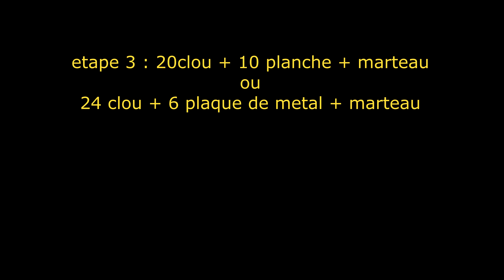TUTO BASE BUILDING [FR] partie 1